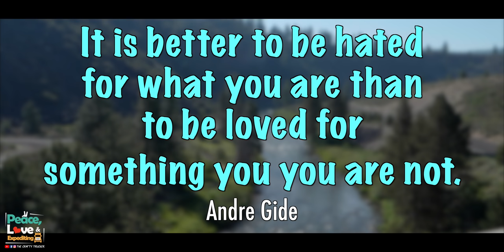7300 MILES IN ONE WEEK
We knocked out 4 loads & 7300 miles this week. This is our best week yet since we've been on the road ✌️❤️ 🚛